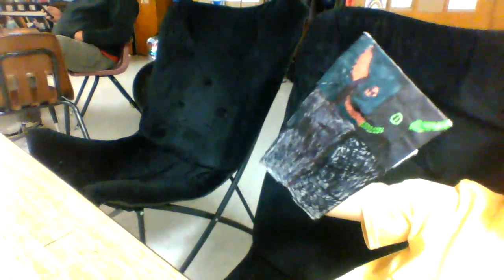the double personalty demon